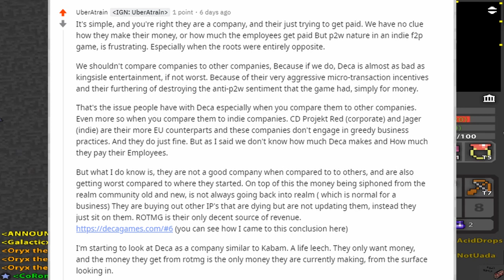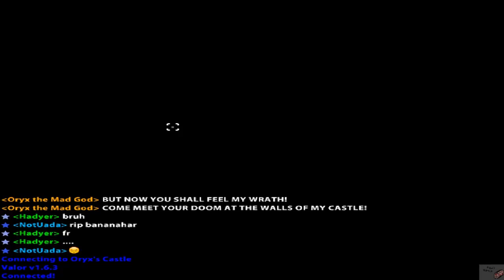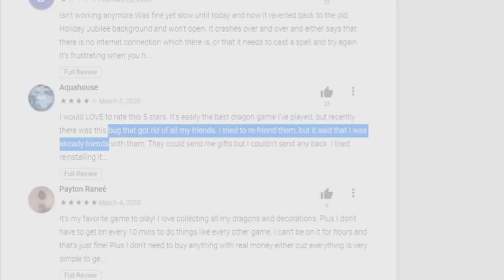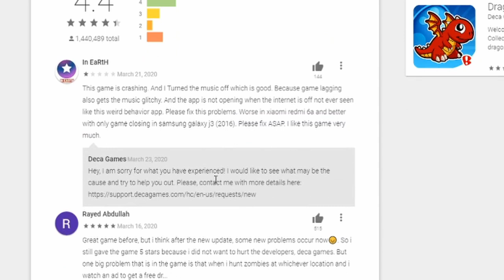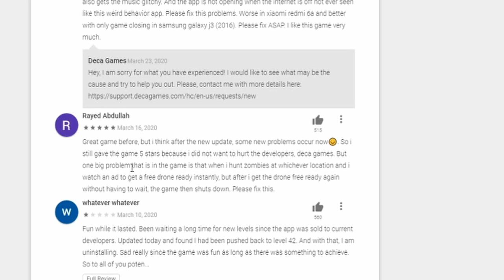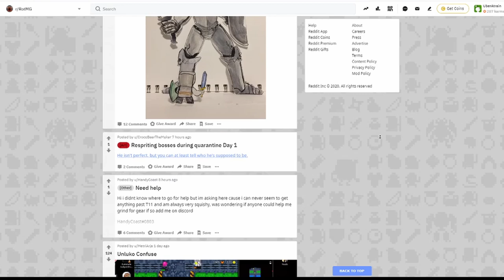Deca Games' Greed 2 (The Dark Side)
Deca Games is a company that has left a bad taste in mouth, and upon some small bits of research. I discovered they were others who've experienced and experiencing far worst.
That's what I want to expose today.

It's unfortunate but I am hopeful for the future of some of these games, and they're still hiring! It isn't all bad but most of it is.